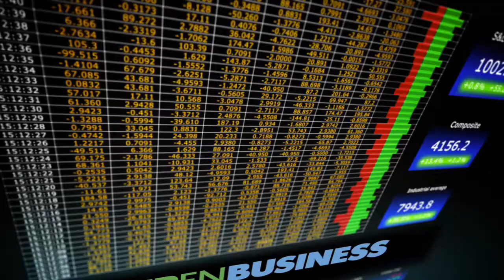Deksel vliegt binnenkort van varkensmarkt af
De varkensmarkt is deze week stabiel gebleven, maar dat wil niet zeggen dat er reden is voor pessimisme, zegt DCA-analist Henry Dunnink. Stijgingen lijken eraan te komen, het deksel gaat er uiteindelijk wel af.